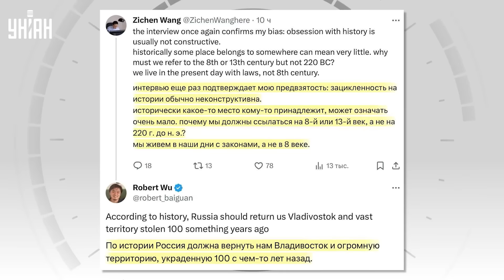Владивосток, на выход! Китай готовит "захват" РФ: Путина поставили на место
RU - После скандальных заявление Путина в Пекине не стали молчать. В Китае напомнили, какие территории РФ раньше принадлежали им. О какой части страны идет речь и что означает это заявление - разбирались в сюжете.

UA - Після скандальних заяв Путіна в Пекіні не стали мовчати. У Китаї нагадали, які території РФ раніше належали їм. Про яку частину країни йдеться і що означає ця заява – розбиралися в сюжеті.